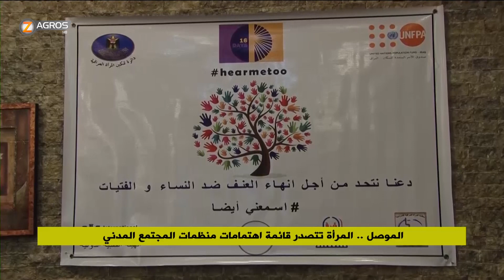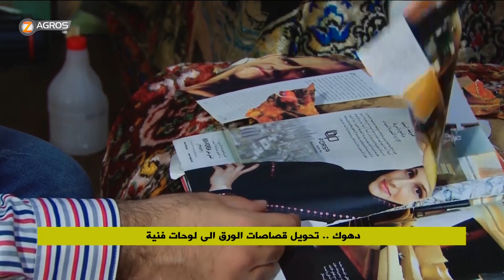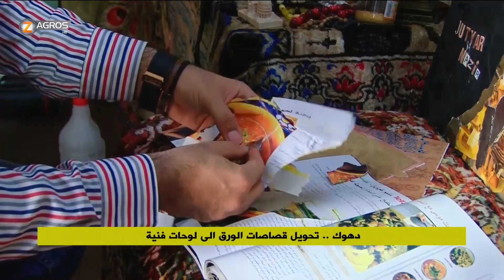نشرة الاخبار الواحدة ظهراً25-11-2018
نشرة الاخبار الواحدة ظهراً